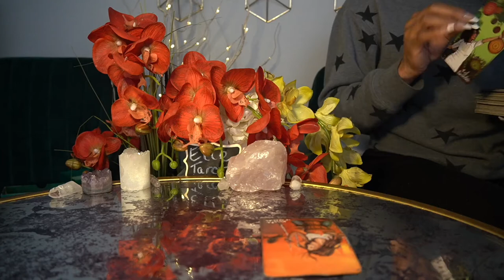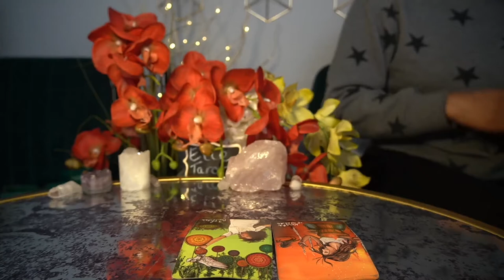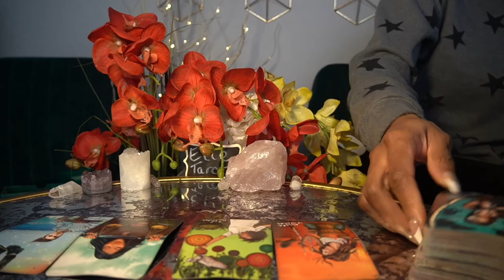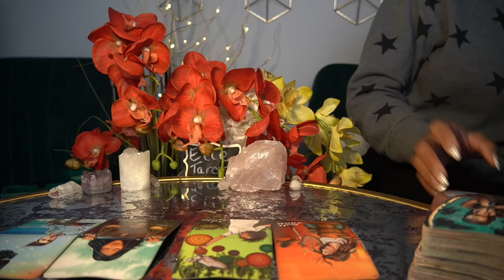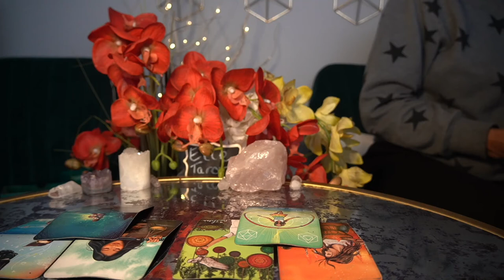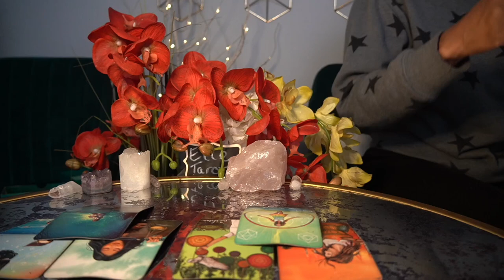ARIES JAN '22 I DON'T TRUST LOVE LESSON LEARNED